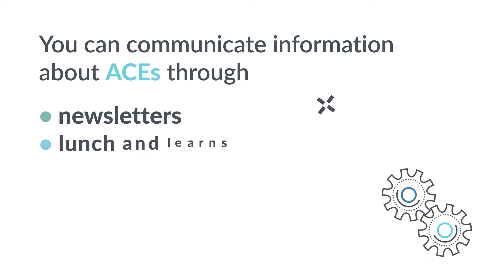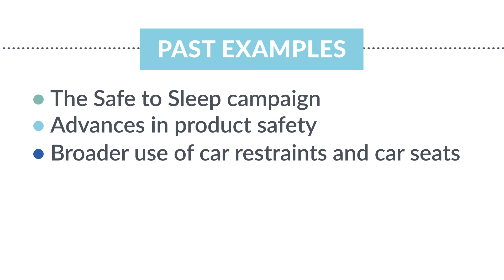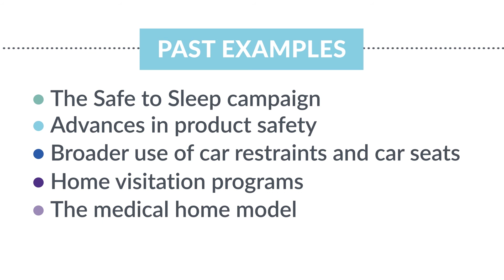ACEs Pediatrician Role Across SEM 2.2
Adverse Childhood Experiences (ACEs) are major risk factors for leading causes of illness and death as well as poor quality of life. ACEs can be prevented. Medical health care providers can take steps to help prevent ACEs.This online training is designed to provide information to pediatric medical providers about ACEs and the role this audience plays in preventing ACEs.